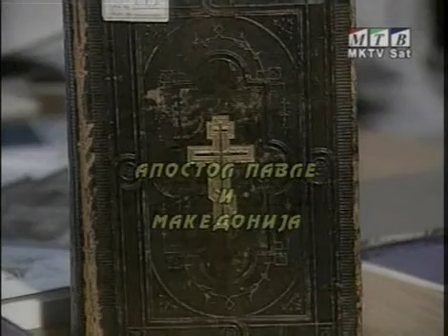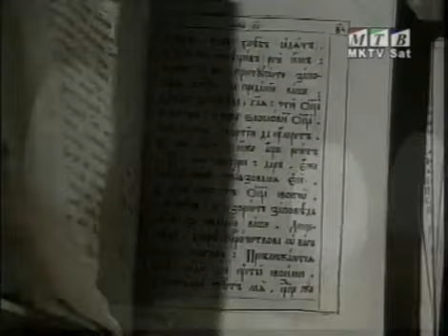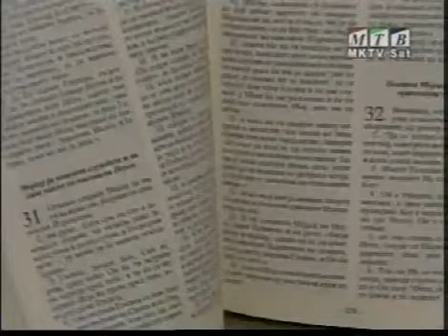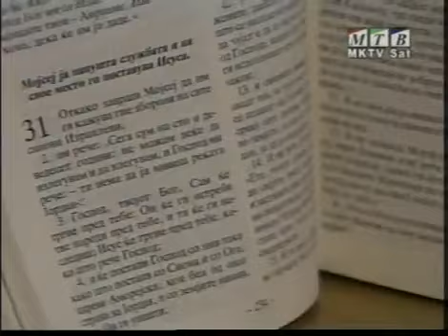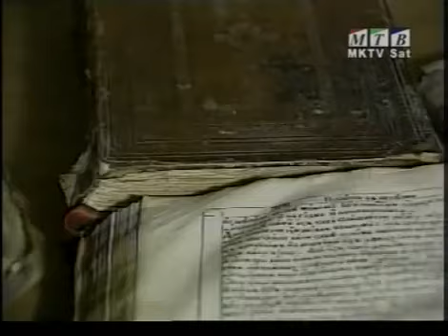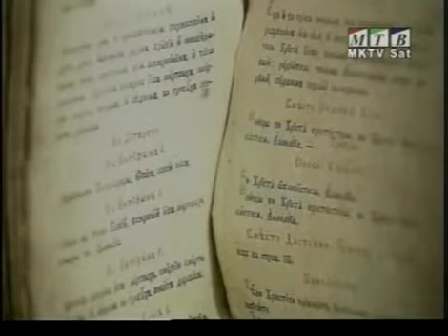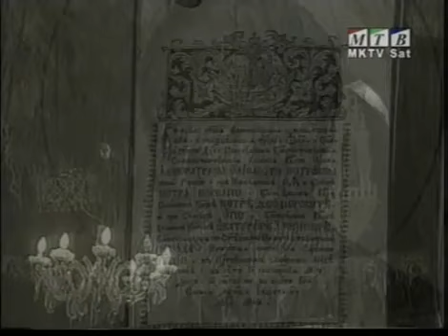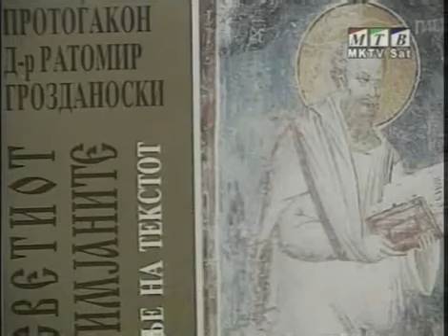The Macedonian Call: Saint Apostle Paul and Macedonia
Свети Апостол Павле и Македонија